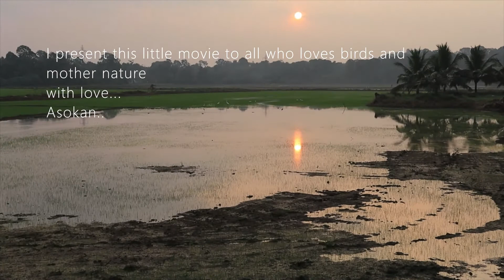Water birds of Kottayam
Kottayam paddy fields become birds paradise from November to January every year..Most of the birds are migratory..I made this little movie for who loves birds and mother nature..watch and subscribe this channel..